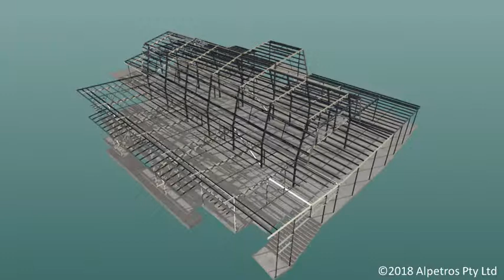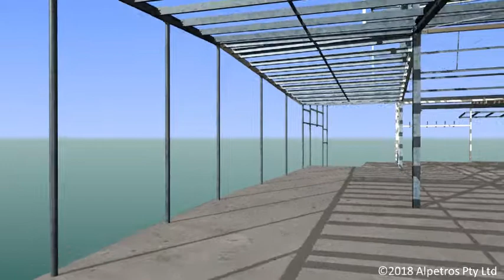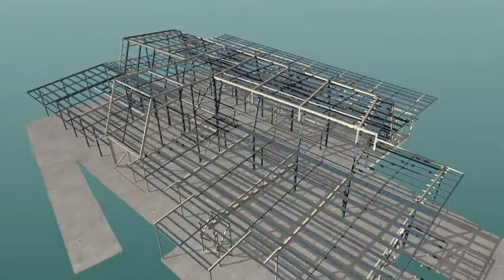3D Model - Faith Lutheran College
A visual walkthru and flyby of the structural steel model for the extension at Faith Lutheran College.